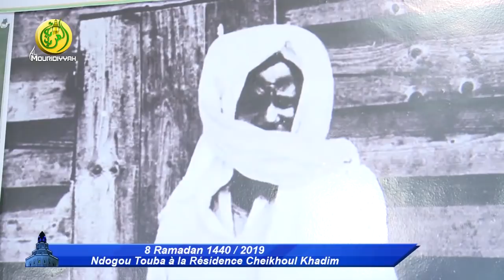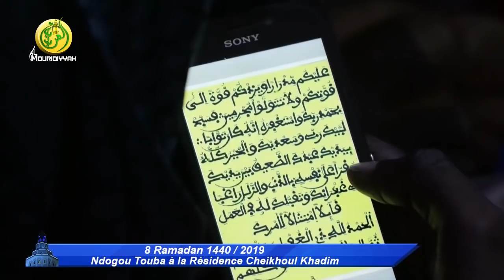Ndogou Touba édition 2019 sur almouridiyyahtv: 8ème Jour ramadan